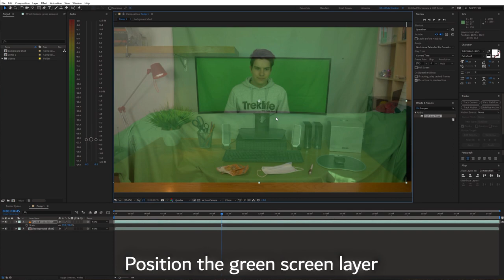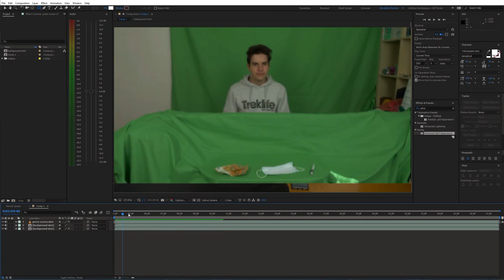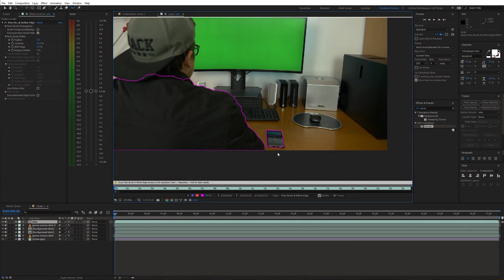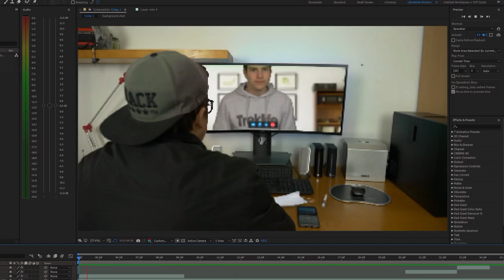STEALING THROUGH SCREEN (Zach King Style) - After Effects VFX Tutorial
In this tutorial I will show you how to make stealing/reaching through video call trick in Adobe After Effects. Learn how to edit like Zach King & reach through a computer screen.